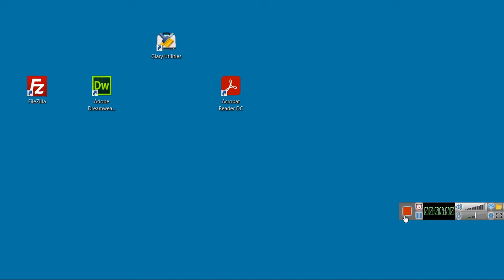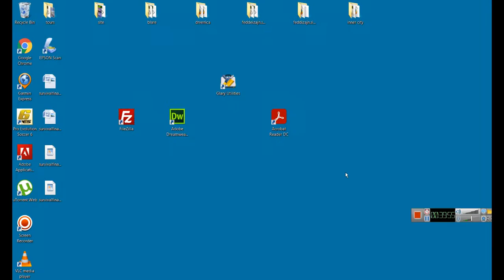Yugoslavia vs SSSR Classic PES6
Yugoslavia vs SSSR classic patch Pro evolution soccer 6 konami